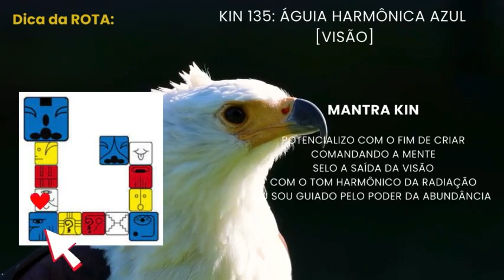Kin 135 Águia Harmônica Azul [Visão]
“Quando fazemos tudo o que podemos para limpar a mente de todo o lixo emocional e  intenções enganosas, tomamos o nosso poder de volta e pegamos o leme da vida, direcionando e investindo a nossa energia ao bem maior.”

Este é um dos 260 Kins do Tzolkin que tem na sua combinação os dois elementos: o Tom Harmônico e o Selo Águia Azul.

O que significa que O Tom Harmônico (MEN) em maia representa o centro invisível que dá vida ao mundo da forma.
Esse tom nos convida a lembrar de assumir o controle sobre sua mente inferior, antes que ela o controle. Você é a consciência do ser experienciando a vida. A mente é uma ferramenta importante de cocriação usada pela consciência para inúmeros propósitos.

 É através dele que podemos nos conectar com nossa verdade interior e irradiar conhecimento para o mundo. Cada um de nós tem um centro pessoal, um lugar de força e quietude no núcleo do nosso ser. É nesse ponto que nos conectamos com o centro da Terra e com o núcleo do mundo exterior, trazendo harmonia.
Quando estamos em sintonia com o nosso centro, podemos expandir a nossa radiação e potencializar os outros a descobrirem e apoiarem as suas próprias verdades. Isso nos torna capazes de tomar o comando e criar muitos recursos, tornando-nos em uma força invencível.

Mantra Kin:

Potencializo com o fim de criar
Comandando a mente
Selo a saída da visão
Com o tom harmônico da radiação
Eu sou guiado pelo poder da abundância

Vídeos novos de segunda a sexta as 13:20 e toda Terça e Quinta Live ao vivo as 08:00 aqui no canal, nas quintas sempre uma Live aula sobre autoconhecimento e aos sábados um conteúdo especial.